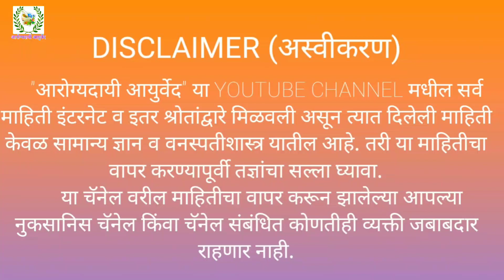सर्दी,कोरडा खोकला,कफ,कोरड्या खोकल्याची उबळ फक्त 5 मिनिटात गायब।डॉ.स्वागत तोडकर यांचा उपाय।cough&cold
मित्रांनो, सर्दी झाल्यानंतर त्याच्यासोबत येणारा खोकला, सर्दी बरी झाली,तरी जात नाही आणि असा खोकला बरा करण्यासाठी अत्यंत साधा सोपा असा घरगुती उपाय आज या व्हिडिओ द्वारे मी तुम्हाला सांगत आहे, जो तुम्ही केल्याने तुमचा कोरडा खोकला हमखास बरा होईल.